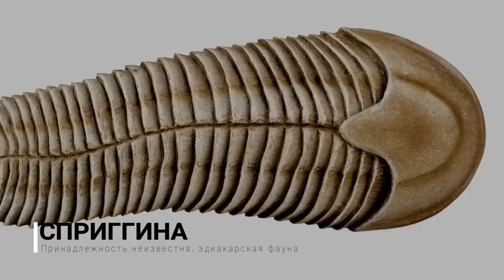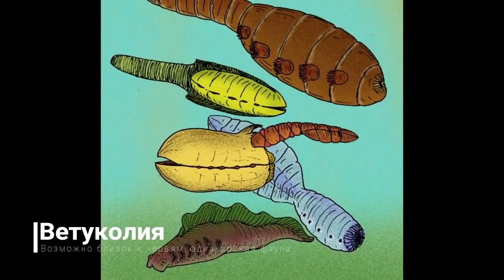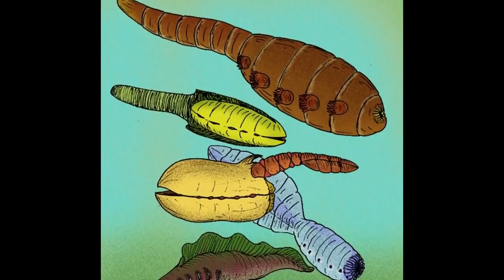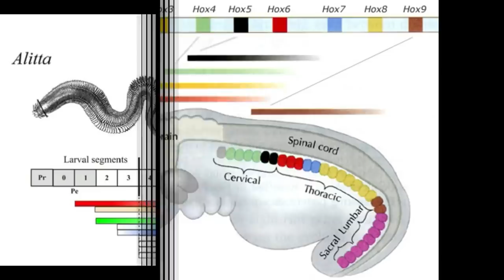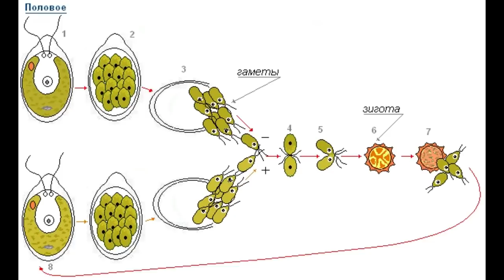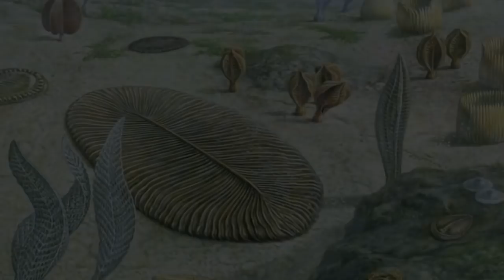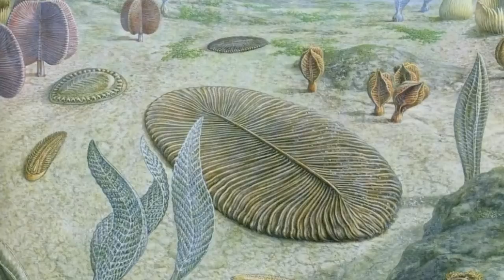Кембрийский взрыв — как изменилась жизнь [OVERRATED]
Откуда, когда и почему появилось все разнообразие живых существ? Сейчас и разберемся!